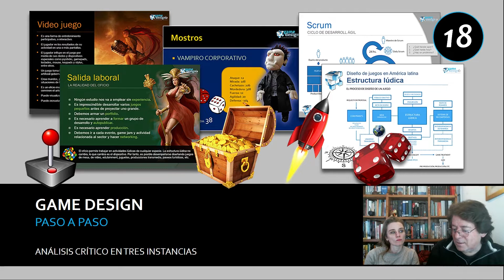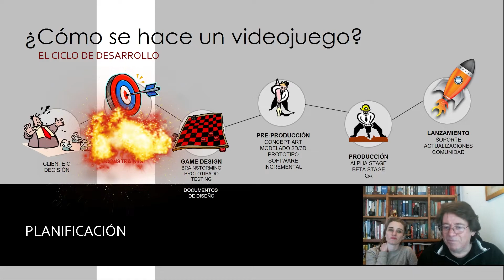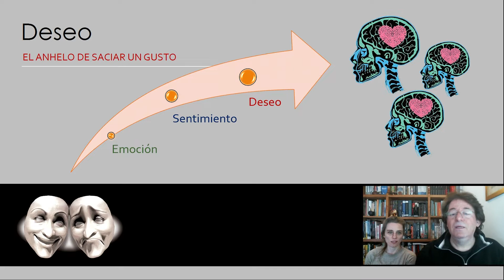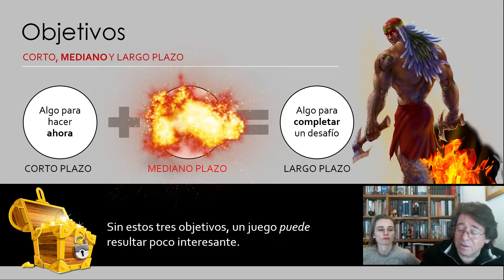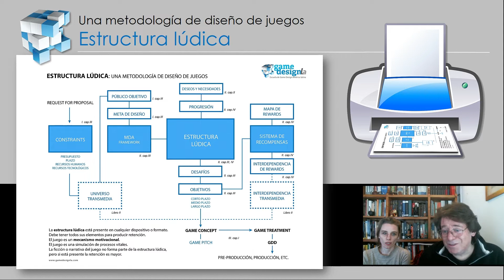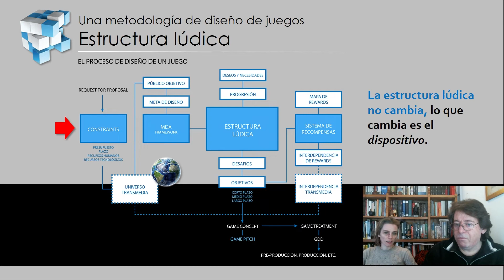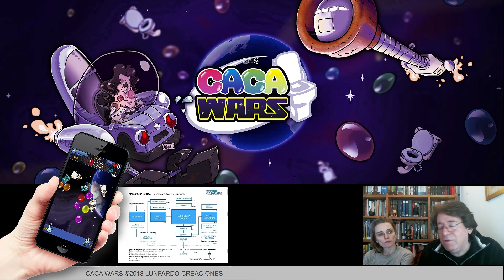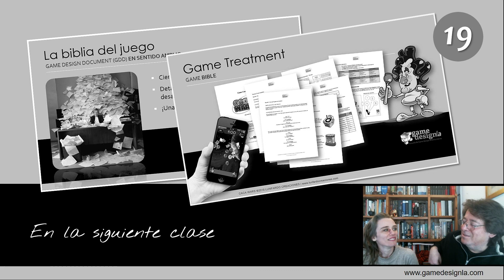Curso de Game Design - Clase 18: Análisis crítico del concepto de un juego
La estructura lúdica, conclusión y repaso. Cómo saber si un juego está bien diseñado. Elementos y condiciones a tener en cuenta.

- Game Design
- Gamification
- Transmedia Storytelling
- Narrativa interactiva
- Redacción creativa

La mejor buena onda del mundo mundial.